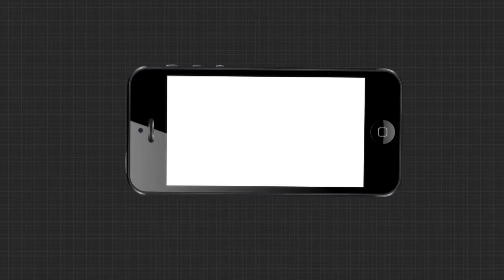ଦେଶବାସୀଙ୍କୁ କେନ୍ଦ୍ର ସରକାରଙ୍କ ଦିୱାଲୀ ଗିଫ୍ଟ ।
ଆତ୍ମନିର୍ଭର ଭାରତ 3.0ର ଘୋଷଣା କରିଛନ୍ତି ଅର୍ଥମନ୍ତ୍ରୀ ନିର୍ମଳା ସୀତାରମଣ । ବର୍ତ୍ତମାନ ଦେଶରେ ବିଦେଶୀ ମୁଦ୍ରାଭଣ୍ଡାର ଉଚ୍ଚତମ ସ୍ତରରେ ରହିଛି । ବ୍ୟାଙ୍କରେ ସୁଧହାର 5.1 ପ୍ରତିଶତ ବୃଦ୍ଧି ପାଇଛି । ଅକ୍ଟୋବରରୁ ଡିସେମ୍ୱର ଅର୍ଥନୀତିରେ ଆହୁରି ସୁଧାର ଆସିବ ।